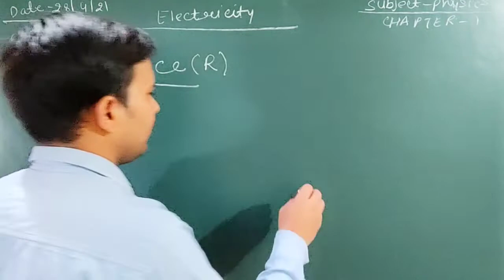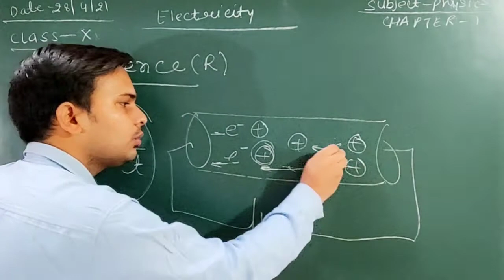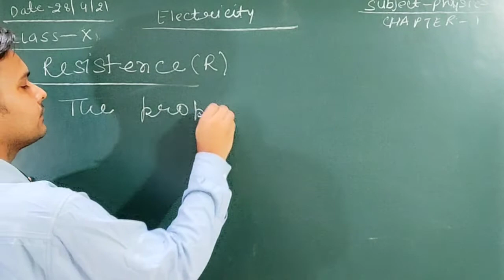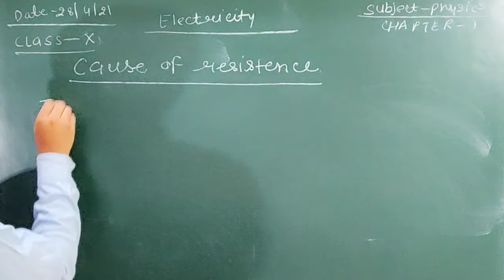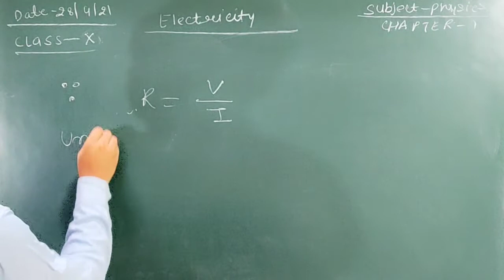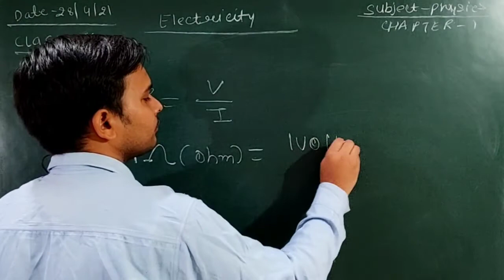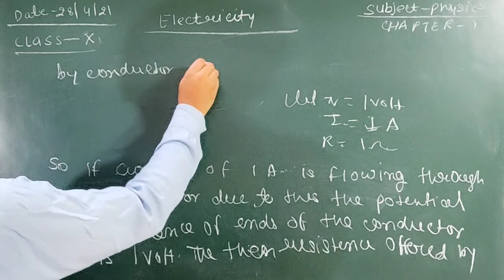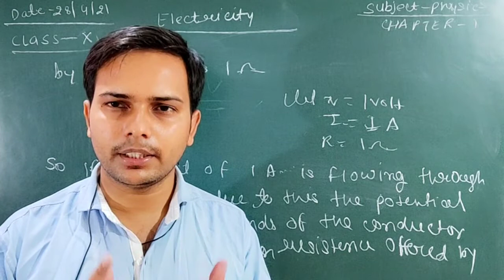Resistance || Electricity || CLASS-10th || Physics Online CLASSES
In this video I have discussed the electricity unit
and charge and property of charges. electric potential  ohm 's law resistance etc

students can make the notes which is very easy in language and easy to understand.

This video series strted for my younger brothers who can not go to school in the pendemic situation .this channel is very helpful to understand the physics of class -9th 10 and 11 12also
be safe be healthy

Himanshu Mishra
Director and founder of
Mishra Education
telegram chanel
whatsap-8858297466